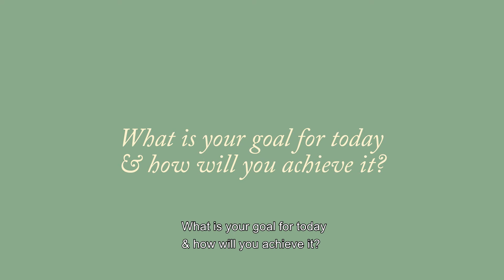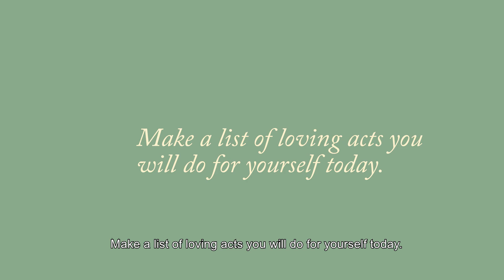Journal prompts | How to journal?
Hey y'all welcome back or to my channel